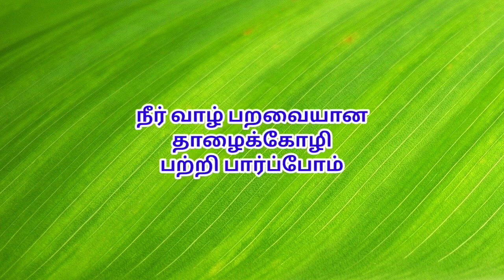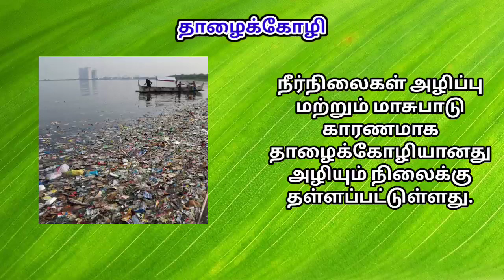நீர் வாழ் பறவையான தாழைக்கோழி பற்றி தகவல்